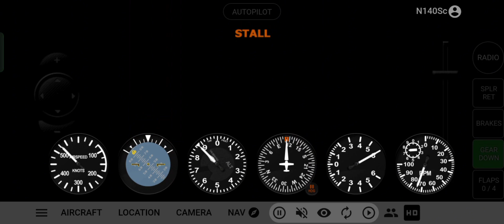why won't geofs fix this?